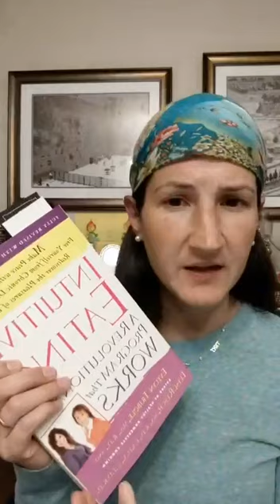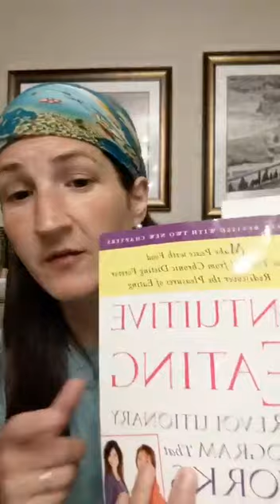Weight Watchers Kurbo health app for kids, diet culture, and the danger of putting kids on diets.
Discussing the new app for kids by weight watchers. The dangers of putting kids on diets. How to promote healthy behaviors in kids. Weight loss does not equal health. The lies that diet culture feeds us. The harm that dieting does to our bodies and mental health.